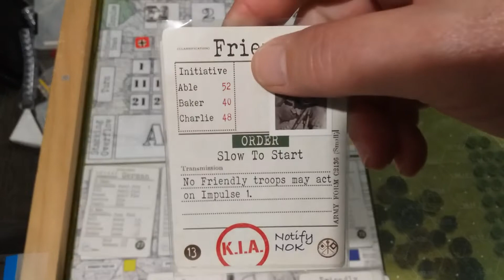Scenario 14 Turn 14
So much pain and suffering